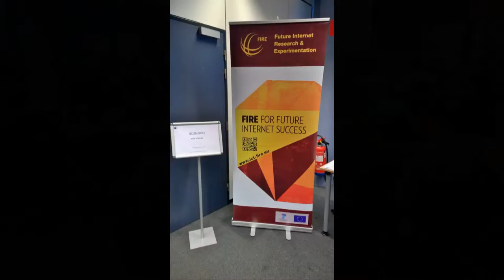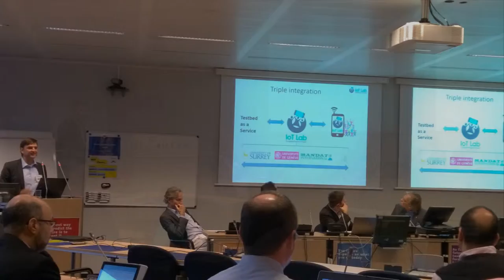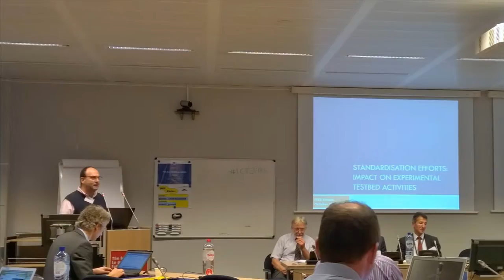FIRE Forum 2014 - The photo collage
The photo collage of the (2nd) FIRE Forum 2014.
This specific edition of the FIRE Forum focused on IoT and 5G and also involved Japanese experts to discuss FIRE cooperation at the international level.
The event took place at the European Commission in Brussels, Belgium on 15 October 2014 and was organised by the AmpliFIRE project

Future Internet Research and Experimentation - FIRE.